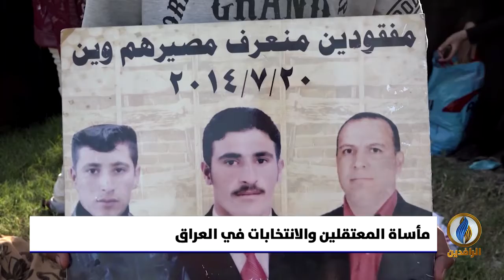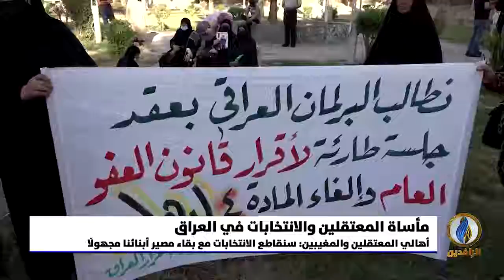تقرير | الأحزاب السياسية في العراق أبقت ملف المغيبين والمعتقلين مفتوحًا وحولته لورقة انتخابية